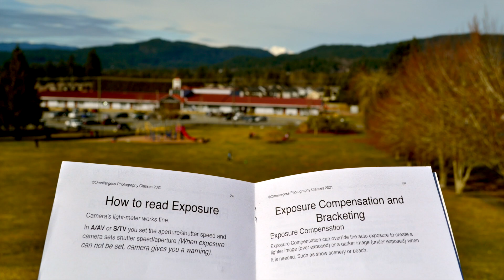Photography Class Review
Another satisfied customer wrote us a review about our digital camera class, Bootcamp Program.